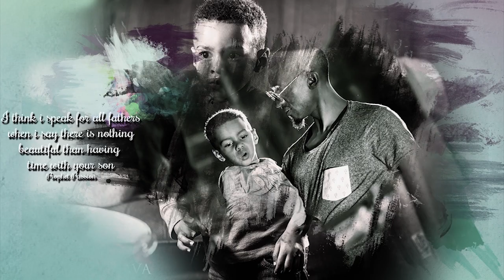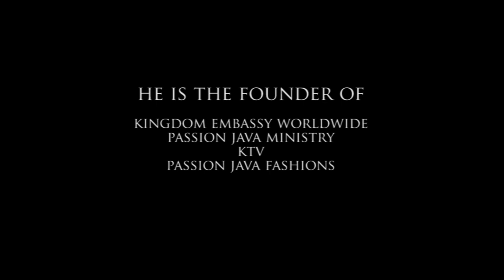Prophet Passion Documentary ~ part 1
The lifestyle of the Prophet Passion on video. Meet the brother,the friend, the father, the businessman, and the prophet.